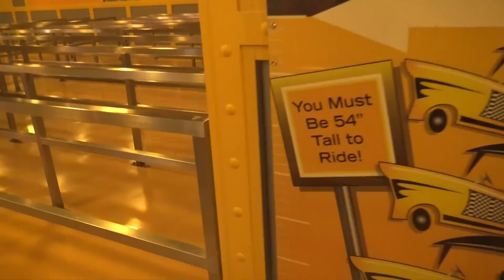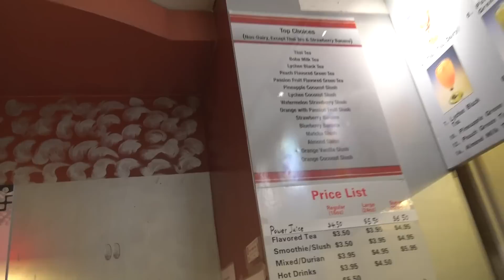Snuck My Camera In Front Row Roller Coaster!!